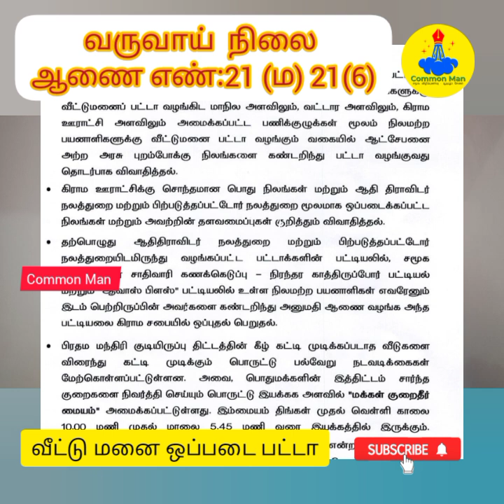இலவச வீட்டு மனை ஒப்படை பட்டா வழங்கும் திட்டம்||யார் யாருக்கு கிடைக்கும்?||Common Man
இந்த சமூகத்திற்கு நம்மால் முடிந்த சட்ட திட்ட விழிப்புணர்வு  ஏழை எளிய மக்களுக்கும் இளைஞர்களுக்கும் மிக எளிமையான முறையில் கொண்டு போய் சேர்த்து கொண்டிருக்கிறோம் என்ற திருப்தி நமக்கு இருக்கிறது...

நம் சேனல் மூலம் பயன்பட்ட உறவுகள் ஏதாவது நம் சேனலுக்கு செய்ய வேண்டுமென்று நினைப்பீர்கள் அல்லவா?அதாவது அரசு சேவைகளை லஞ்சமில்லாமல் பெற்றிருப்பீர்கள், வழக்கறிஞர்களிடம் போகாமலே சட்டம் கற்று பல சேவைகளை பெற்றிருக்கலாம், உங்களால் எங்களுக்கு இவ்வளவு பணம் மிச்சமாய் இருக்கிறது, இல்லை என்றால் அலைச்சல் மிச்சமாய் இருக்கிறது என்று நினைக்கிற உறவுகளுக்கு ஒரு வாய்ப்பு...

உங்களால் நான்.. என்னால் நீங்கள்.. இந்த உலகத்தில் பணம் இல்லாமல் எதுவும் பெற முடியாது என்பதை நீங்கள் அறிவீர்கள்..உங்களுக்காகவே என்னுடைய நேரத்தை செலவு செய்கிறேன் என்பதை நீங்கள் புரிந்து கொள்வீர்கள் என நம்புகிறேன்..உங்களால் முடிந்த உதவி செய்யுங்கள்..இது கட்டாயம் அல்ல.. மனப்பூர்வமாக செய்வதை மட்டுமே நான் வரவேற்கிறேன்... உங்கள் மனதை கஷ்டப்பட்டு எனக்கு உதவி செய்ய வேண்டாம்..
இதுவரைக் உதவி செய்த அத்தனை உள்ளங்களுக்கும் என் மனமார்ந்த நன்றி..

ifsc : IOBA0000980
IOB BANK
NAME:MURUGESAN

@Common Man  @Common Man  @Common Man

பணமாக தர விரும்பாத உறவுகள் இந்த சமூகத்திற்கு சேவை செய்யும் விதமாக /கோர்ட் பீ ஸ்டாம்/ ஏ போர் சீட் பண்டல்/ போன்ற உபகரணங்கள் கொடுத்தும் உதவலாம்..

அனுப்ப வேண்டிய முகவரி!
கே.முருகேசன்.
1/95.கீழக்கோட்டை,
சிறுமலைக்கோட்டை(அஞ்சல்)
திருவாடானை (தாலுகா)
இராமநாதபுரம் (மாவட்டம்)
பின்கோடு:623308
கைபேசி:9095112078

தயவுசெய்து வாட்ஸ்அப்பில் மட்டும் தொடர்புகொள்ளுங்கள்..